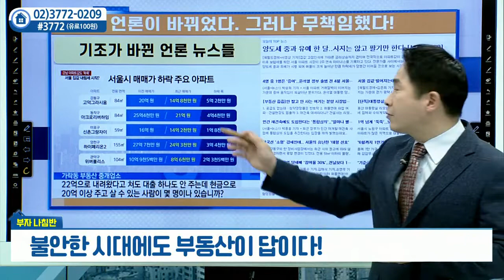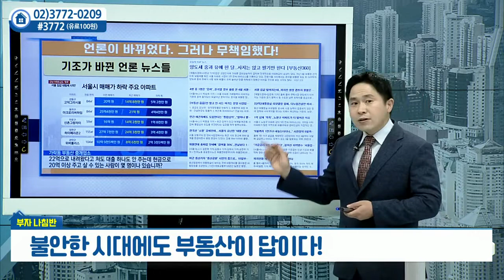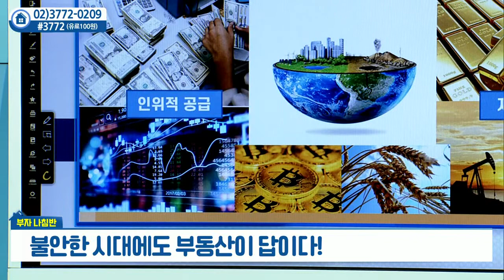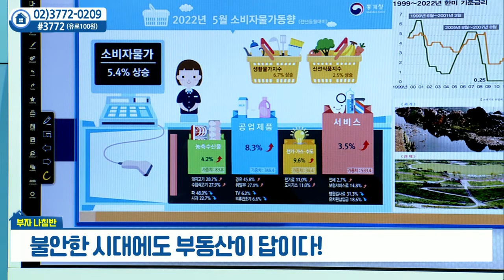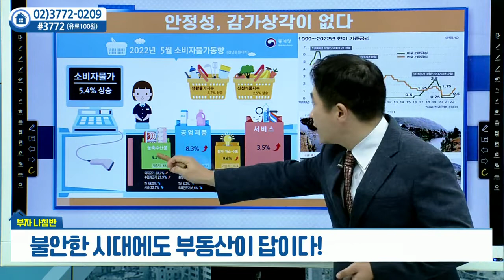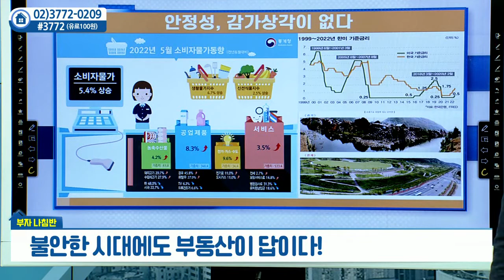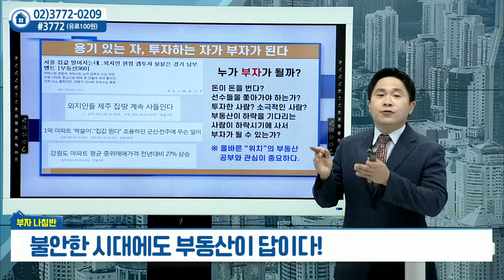불안한 시대에도 부동산이 답이다_안현재의 부자나침반 (20220613)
# 불안한 시대에도 부동산이 답이다